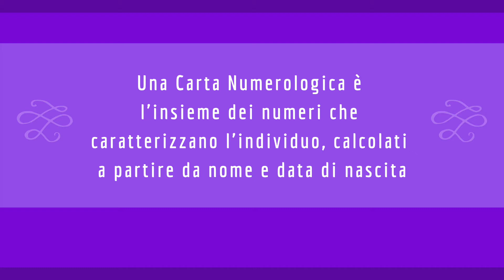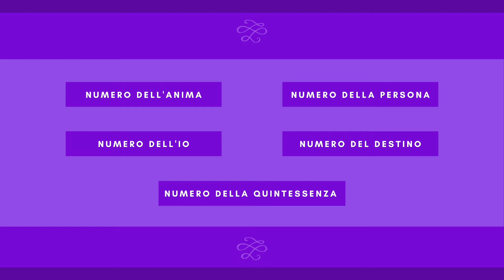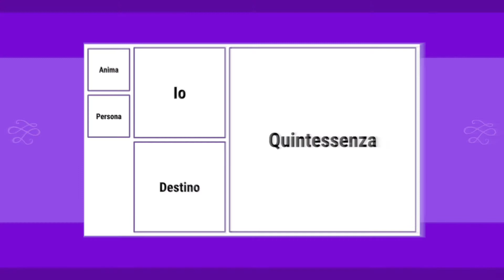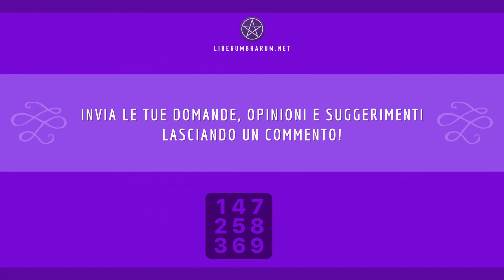Numerologia #2 | Struttura di una Carta Numerologica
Una Carta Numerologica è l'insieme dei numeri che caratterizzano l'individuo (coordinate numeriche), calcolati a partire da nome e data di nascita. In questo video vi presento la struttura di una Carta Numerologica oggi molto diffusa.

📪 Contattami!

🔮 Scopri i Consulti Tarologici online!

🛍 Visita la Bottega di Liber Umbrarum!